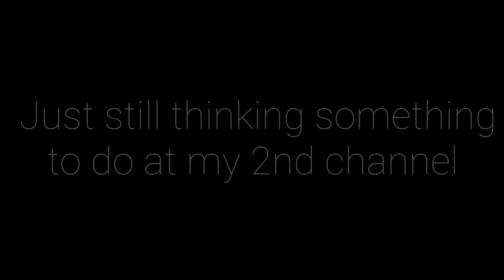New Update People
Oh Yeah I dont say the f word ok. (ok)

rythm game amateur